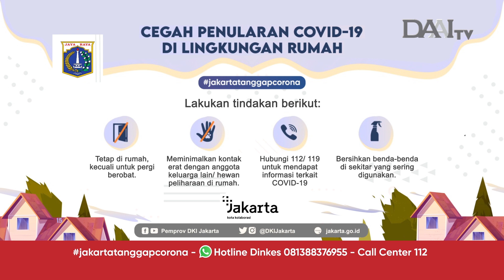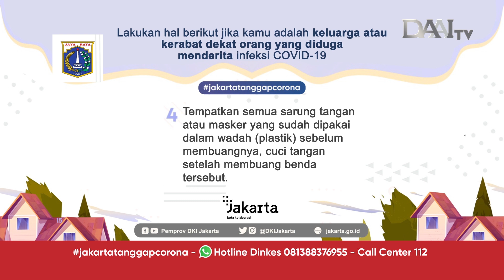Cegah Penularan Covid-19 di Lingkungan Rumah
Rumah merupakan tempat berkumpul bagi sanak keluarga terkasih. Jangan sampai virus Corona membuat keluarga Anda terancam kesehatannya. Berikut adalah tips untuk pencegahan Covid-19 di lingkungan rumah.